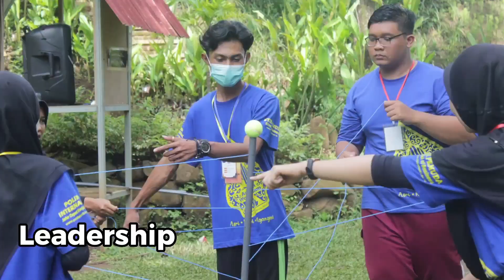Hikmah & Keutamaan Doa Akhir Tahun - Doa Bersama Hari Sabtu